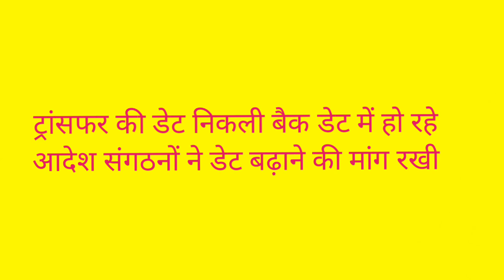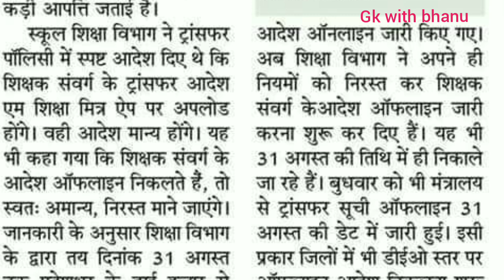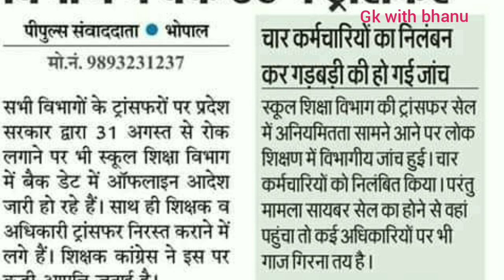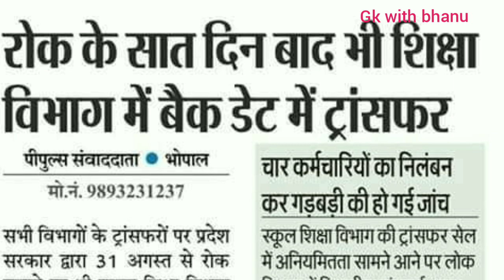Madhya Pradesh Shikshak transfer latest news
Madhya Pradesh Shikshak transfer latest news back date mein ho raha hai transfer order sangathanon Ne date badhane ki Mang Rakhi Dekhe sampurn Jankari is video mein

MP transfer latest news